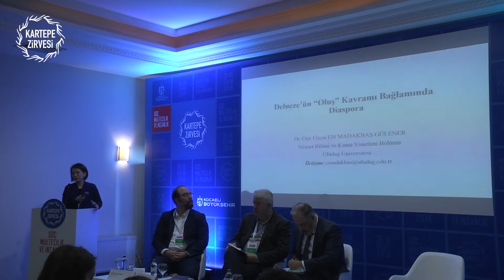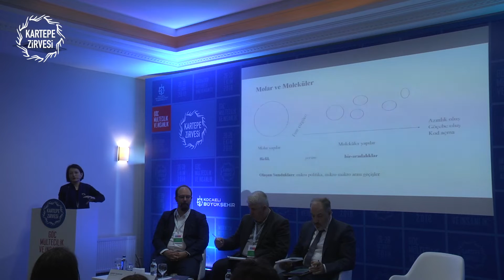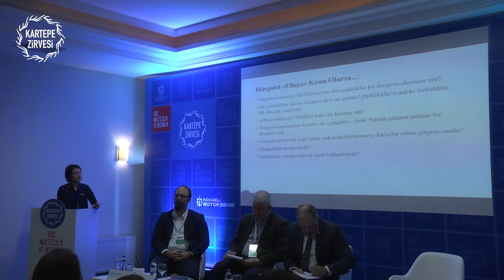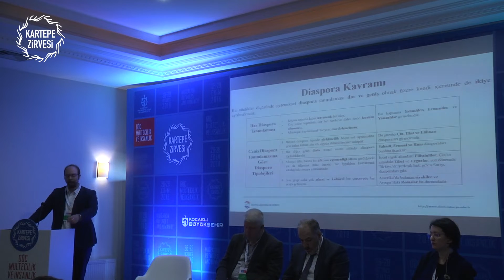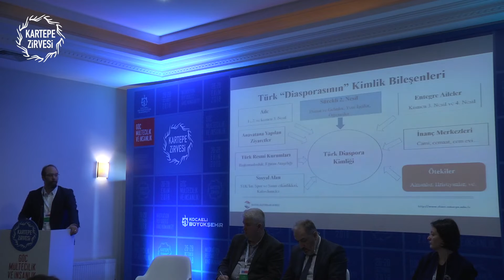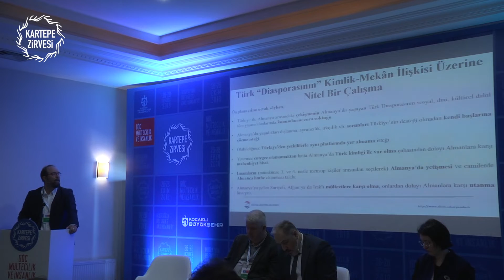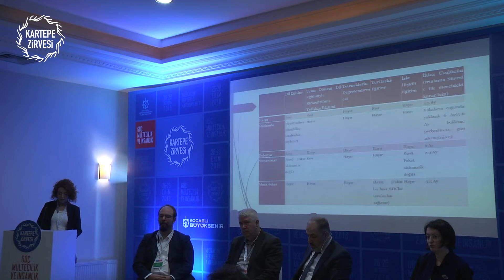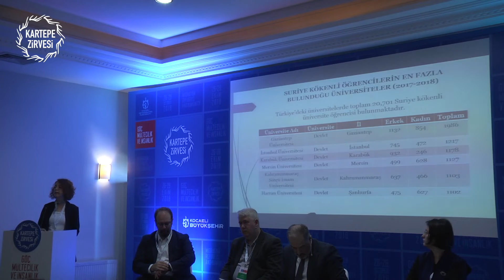AVRUPA’DA TÜRK DİASPORASI/TURKISH DIASPORA IN EUROPE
Doç. Dr. Bünyamin BEZCİ

Dr. Elif MADAKBAŞ GÜLENER

Osman ERDOĞDU
Soner TAUSCHER

Zehra HOPYAR
Şebnem KORKMAZ

Mustafa YENEROĞLU